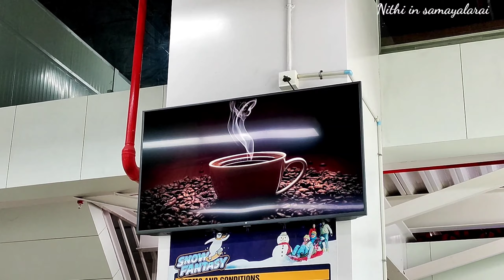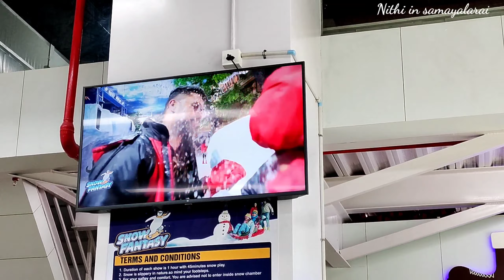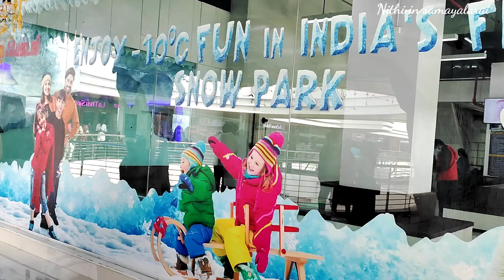Brookfields Mall - Snow fantasy vlog | Yummy Tummy Lunch Time with family | Diwali shopping